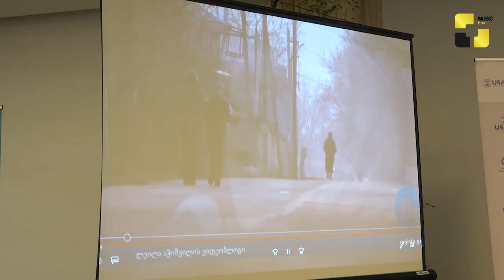USAID-ისა და მეწარმე ქალთა საბჭოს ორგანიზებით რიგით მე-5 ყოველწლიური კონფერენცია გაიმართა